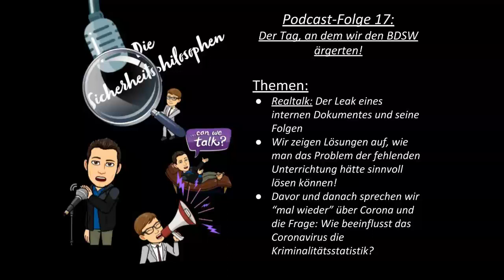Die Sicherheitsphilosophen - Folge 17: Der Tag, an dem wir den BDSW ärgerten!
Realtalk: Der Tag, an dem wir den BDSW ärgerten! (ab Minute 16:20). Wir zeigen Lösungen auf, wie man das Problem der fehlenden Unterrichtung hätte sinnvoll lösen können!
Davor und danach sprechen wir “mal wieder” über Corona und die Frage: Wie beeinflusst das Coronavirus die Kriminalitätsstatistik? ;)